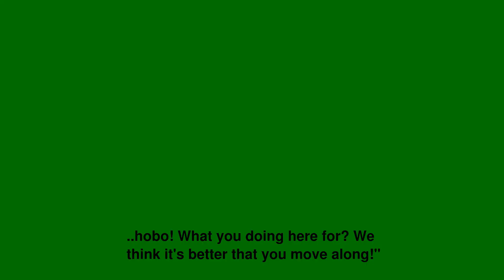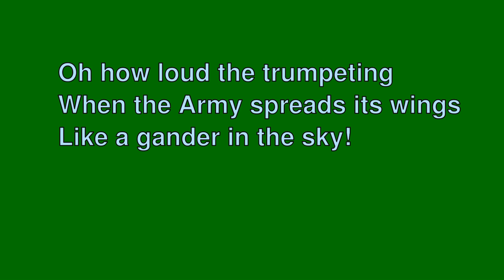Hey Bo!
The word "Hobo" is said to come from the word "Home Bound" a phrase so often repeated by veterans of the Grand Army after the American Civil War.